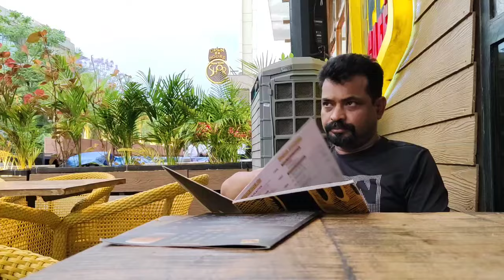এনেকৈ নাইকীয়া হ'ব সকলো হতাশা ডিপ্ৰেশ্যন ৷ Living Depression Free Life II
এনেকৈ নাইকীয়া হ'ব ডিপ্ৰেশ্যন ৷ Living Depression Free Life II

The Video is about depression free life. One can feel relaxed by following the sayings of Sri Krishna in Srimad Bhagawad Gita.

Living Depression Free Life
Assamese Motivational Channel
Assamese quotes motivation
bhagawad gita
Gita Motivational Speech
Kumud Das Motivation
Kumud Das
Kumud Das official
Assamese powerful Motivation
Assamese best Motivation
Best Assamese Video
motivational Video Assamese